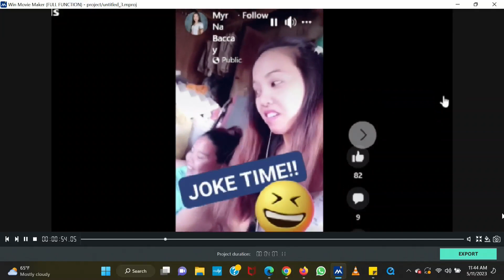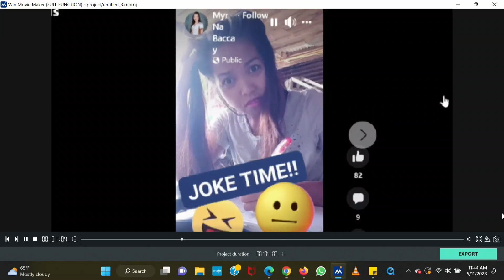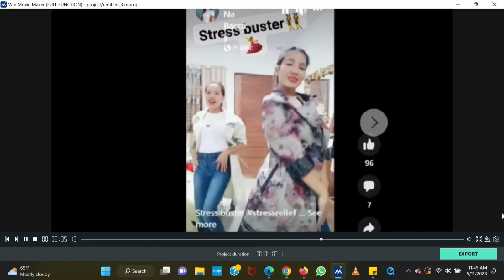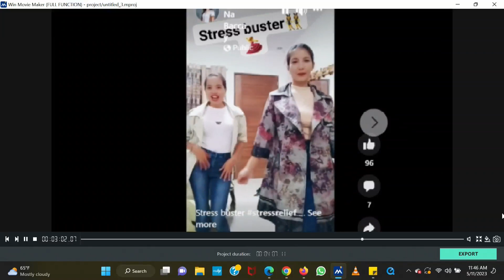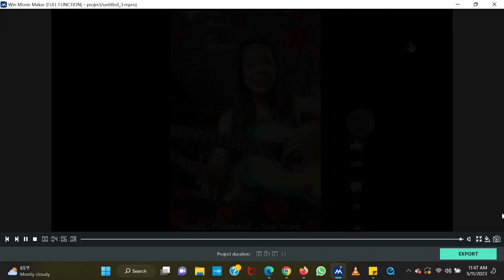Myrna FB Videos 2